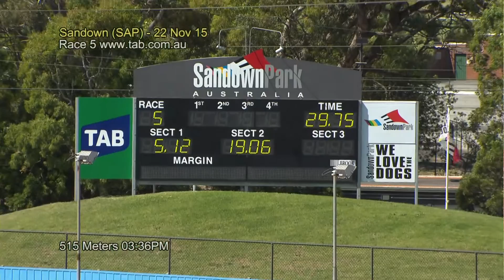SAP SUN 22 NOV 15 R5